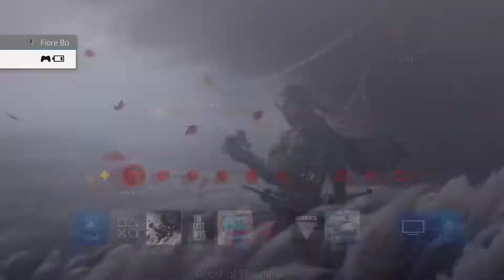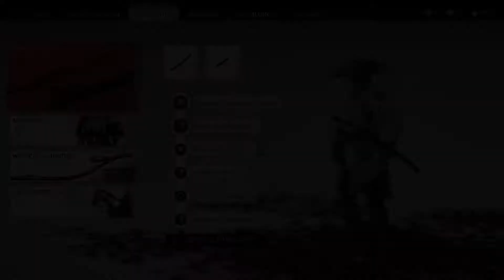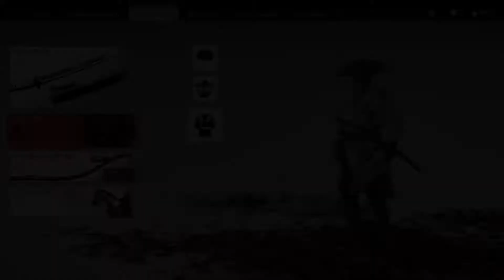Die Entscheidung eines Vaters | GHOST OF TSUSHIMA #091 | FioreBo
«LET'S PLAY GHOST OF TSUSHIMA»